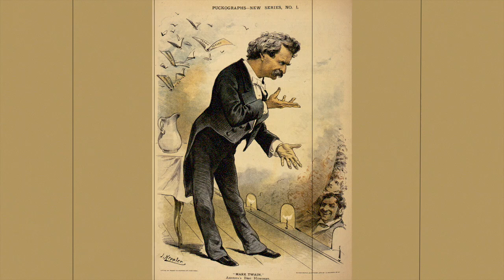Following The Equator. By Mark Twain. Full Audiobook, PART 1.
📋 KINDLE STORE

👌 DEALS:

🔥 30 DAYS FREE 👉 AUDIBLE (Thousands of Audiobooks).

🔥 30 DAYS FREE 👉 PRIME VIDEO (Thousands of movies and Tv Shows).

NOTE - This channel is supported only by our users.

➤ Mark Twain was the pen name of Samuel Langhorne Clemens, an American writer born on November 30, 1835, in Florida, Missouri. He is considered one of the greatest American writers and humorists of all time. Twain grew up in Hannibal, Missouri, a town on the Mississippi River that inspired his most famous novel, "The Adventures of Tom Sawyer" (1876).
In addition to his writing, Twain was also an outspoken critic of racism and social injustice. He was a strong advocate for civil rights and was a friend and supporter of abolitionist and activist Frederick Douglass.
Twain passed away on April 21, 1910, in Redding, Connecticut, at the age of 74. Despite his passing, his works continue to be widely read and celebrated today.

➤ "Following the Equator" is a travelogue written by Mark Twain, documenting his journey around the world in 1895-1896. In the book, Twain provides his observations on the people, cultures, and landscapes he encountered during his travels through Hawaii, Australia, New Zealand, India, and other countries along the equator.
The book is notable for its humorous anecdotes and wry commentary on colonialism and imperialism.
Overall, "Following the Equator" is an entertaining and insightful account of Twain's travels, with his trademark wit and humor on full display. It remains a popular travelogue today and is considered a very important work in Twain's literary canon.

➤ CHAPTERS:

00:00 The Book
00:26 The Pudd´nhead Maxims
00:47 Chapter 1
17:35 Chapter 2
45:00 Chapter 3
01:12:52 Chapter 4
01:31:17 Chapter 5
01:43:49 Chapter 6
02:01:16 Chapter 7
02:15:42 Chapter 8
02:32:49 Chapter 9
02:52:34 Chapter 10
03:01:51 Chapter 11
03:13:41 Chapter 12
03:23:49 Chapter 13
03:42:59 Chapter 14
03:52:54 Chapter 15
04:03:20 Chapter 16
04:16:55 Chapter 17
04:27:21 Chapter 18
04:44:19 Chapter 19
04:59:27 Chapter 20
05:11:30 Chapter 21
05:29:11 Chapter 22
05:47:59 Chapter 23
06:01:54 Chapter 24
06:17:08 Chapter 25
06:36:39 Chapter 26
06:48:40 Chapter 27
07:09:49 Chapter 28
07:24:54 Chapter 29
07:38:48 Chapter 30
07:48:36 Chapter 31
07:59:46 Chapter 32
08:14:00 Chapter 33
08:27:06 Chapter 34
08:34:26 Chapter 35